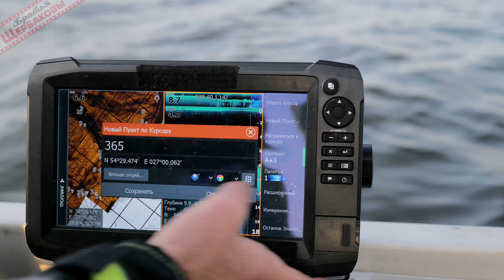С лодки В ОТВЕС НА крупную 18 см РЕЗИНУ (Vertical Jigging). Поздняя осень, ВОДОХРАНИЛИЩЕ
В последние дни осени решили половить с лодки в отвес. Цель – найти и поймать предледоставного судака, щуку, а если повезет, окуня... В качестве приманок мы будем использовать 18см  силиконовых пассивных рыбок, вибы и балансиры. Контроль проводки собираемся осуществлять по эхолоту. Что получилось из этой затеи, смотрите в выпуске…